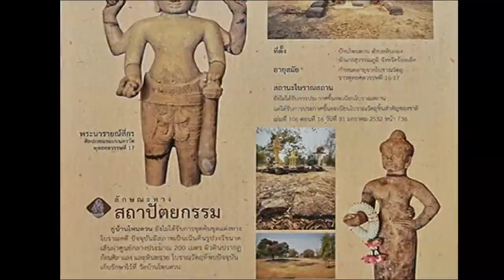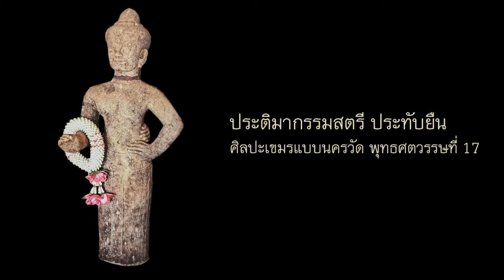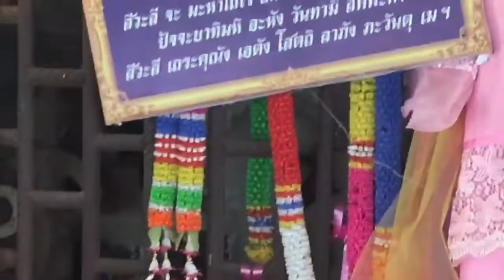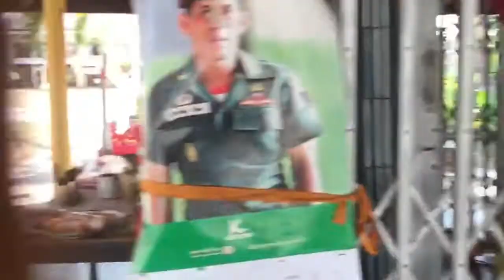กู่บ้านโพนดวน ดูคลิปนี้ก่อนไปนะ (ล่าสุด)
- พระนารายณ์สี่กร ประทับยืน ศิลปะเขมรแบบนครวัด พุทธศตวรรษที่ 17
- ประติมากรรมสตรี ประทับยืน ศิลปะเขมรแบบนครวัด พุทธศตวรรษที่ 17
- ศิวลึงค์พร้อมแท่นฐาน  อายุราวพุทธศตวรรษที่ 16
- พระพิฆเนศ สลักจากหินทราย อายุราวพุทธศตวรรษที่ 16
ปัจจุบันสูญหายจากการโจรกรรมเมื่อหลายสิบปีก่อน.

กู่บ้านโพนดวน ยังไม่ได้รับการขุดค้นขุดแต่งทางโบราณคดี ปัจจุบันมีสภาพเป็นเนินดินรูปวงรีขนาดเส้นผ่าศูนย์กลาง ประมาณ 200 เมตร ผิวดินปรากฏก้อนศิลาแลงและหินทราย โบราณวัตถุที่พบในปัจจุบันเก็บรักษาไว้ที่ วัดบ้านโพนดวน.